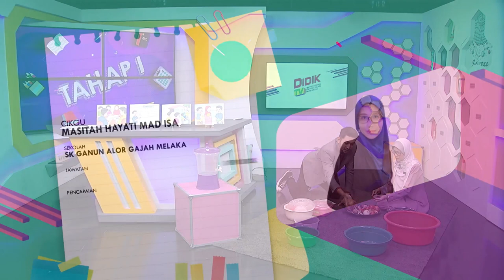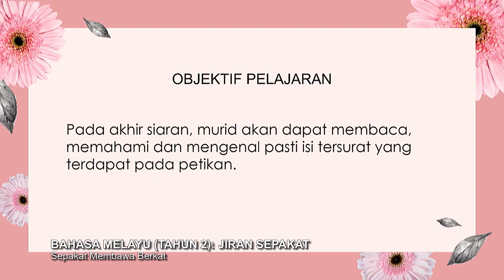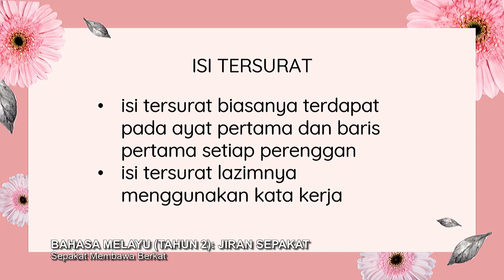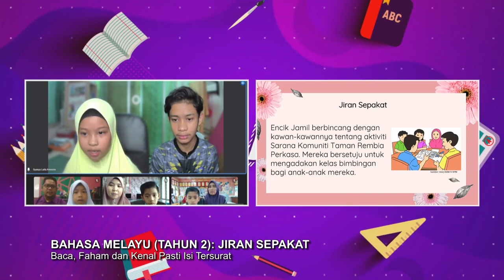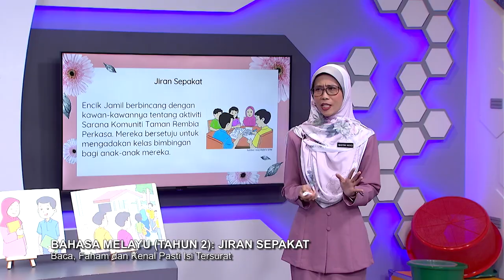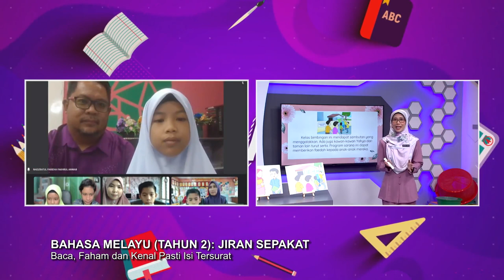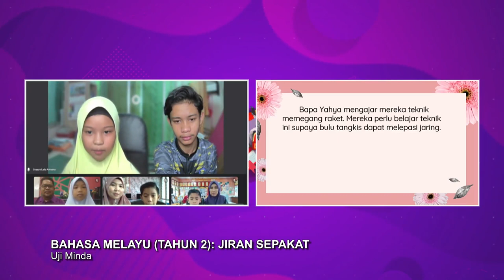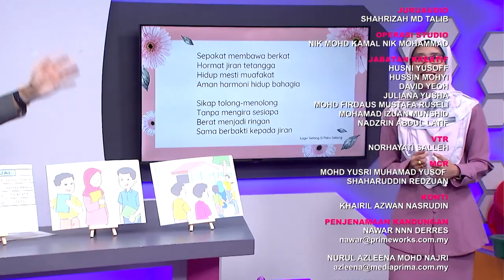DidikTV Tahap I 2022 Ep 43